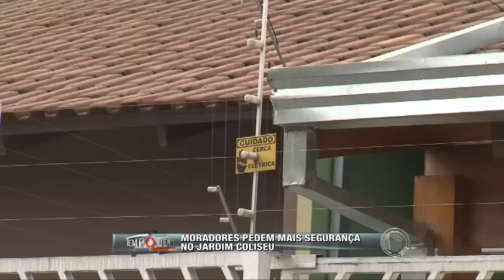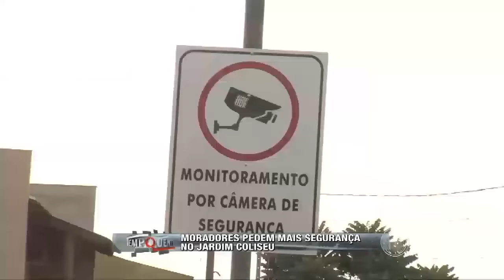Moradores pedem mais segurança no Jardim Coliseu